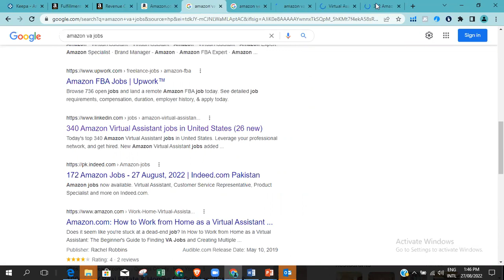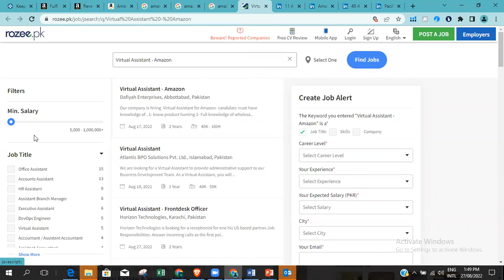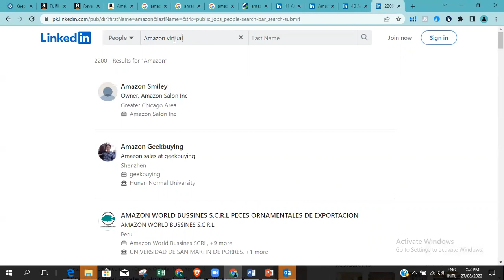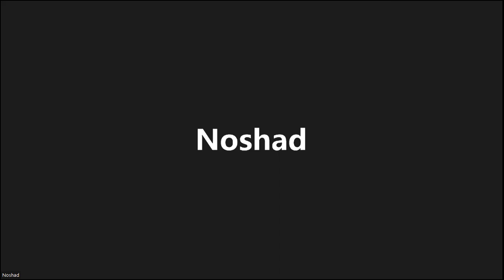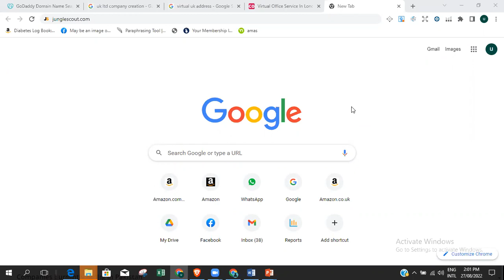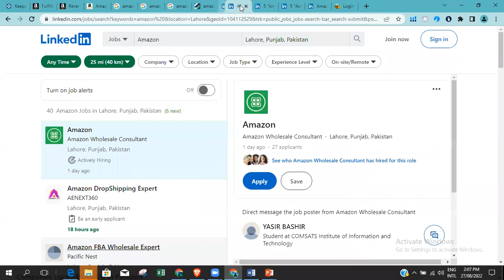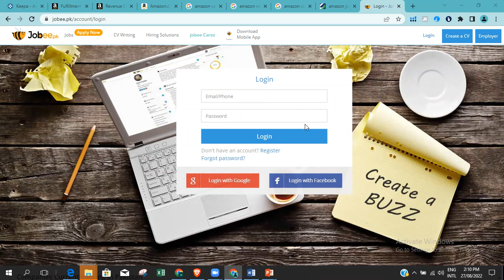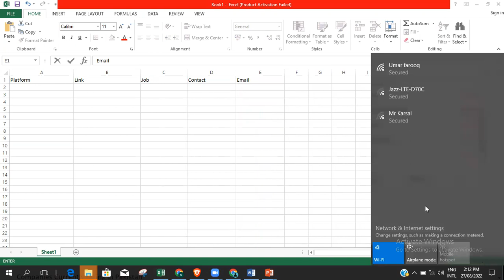Amazon lecture 29 classes